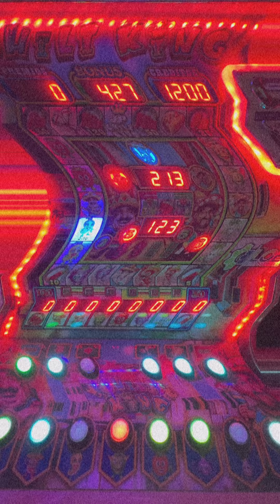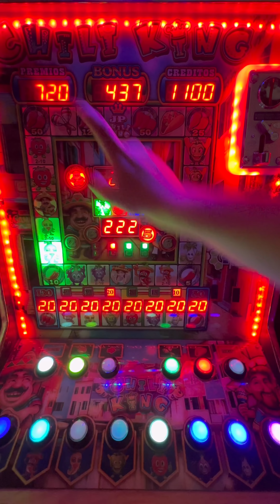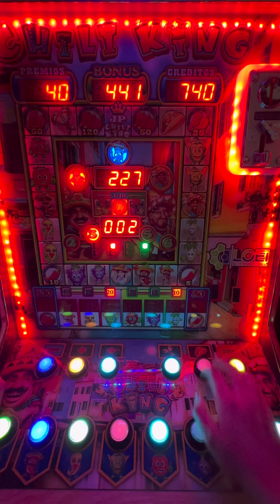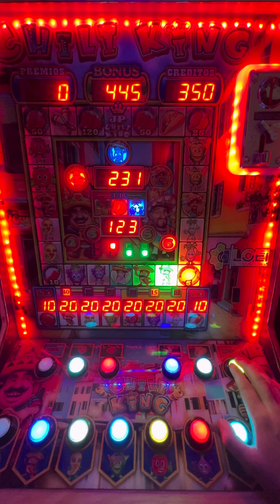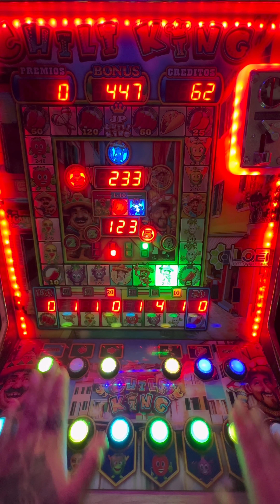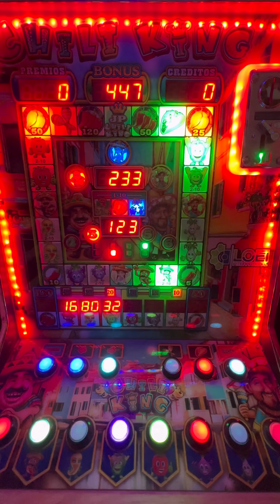HICE APUESTA MÁXIMA EN ESTA MAQUINITA Y MIRA LO QUE PASÓ 😱😎 | Chili King | Maquinita tragamonedas